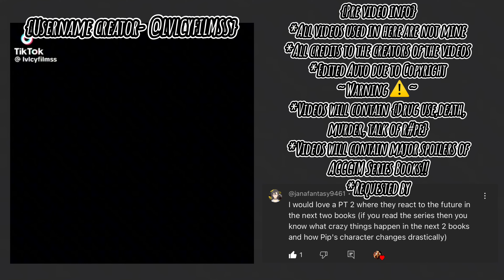AGGGTM series part 2 react to the future (Major spoilers for the book series!!!)